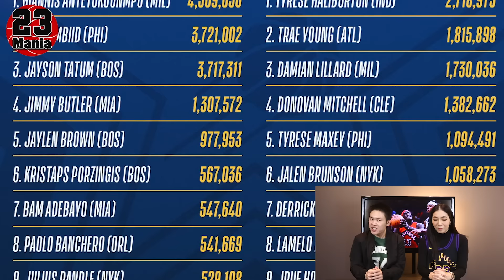เกรดและรายละเอียดการเทรดพาสคาล ซิอาคัม! และข่าวคราวรอบๆลีค!!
IG NBA Mania : nbamania23
IG แอดมินเอ้ : aeymj2323
IG แอดมินตูน : admin_toon

Picture Credits:
Basketball Player Picture:
Logo:
- Wikipedia